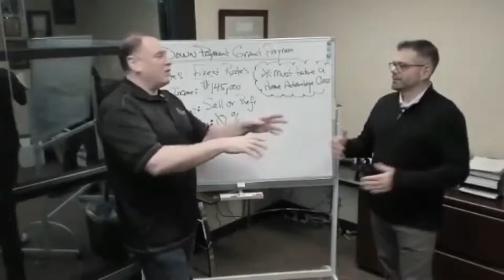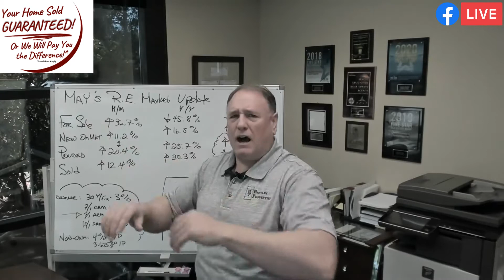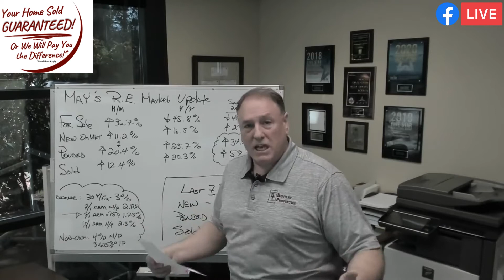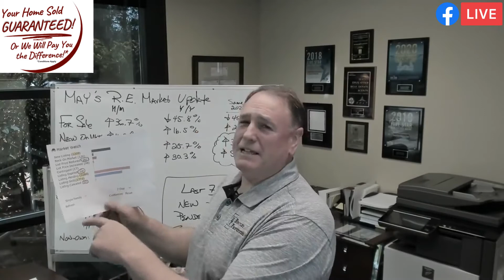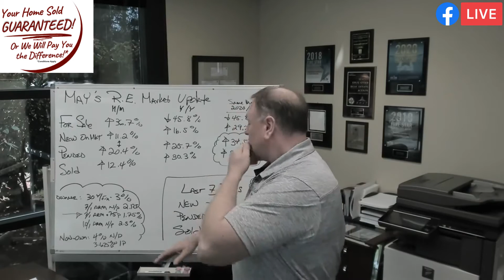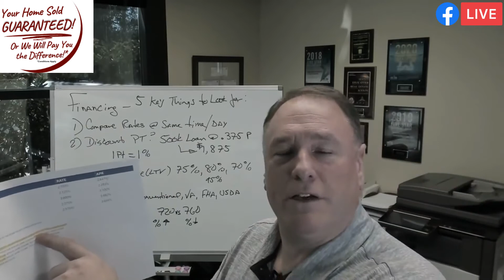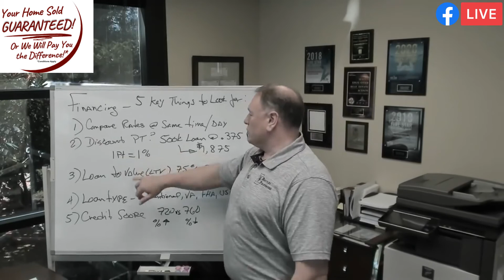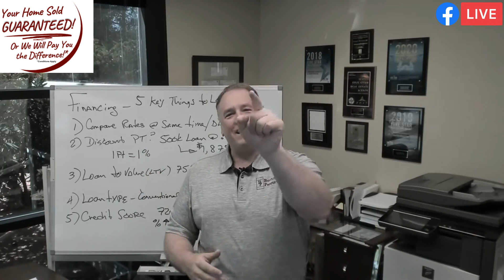Is Inflations Causing Rates To Go Up? Is the Real Estate Market Crashing?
🏡 Is Inflations Causing Rates To Go Up? Is the Real Estate Market Crashing? Plus, Top 5 Things You Need To Look For When Getting Mortgage Rates.
📍 Presented by George Moorhead with Bentley Properties
Image Links:
YTD Market Trend

Fannie Mae 2% Mortgage Bond as of May 14, 2021